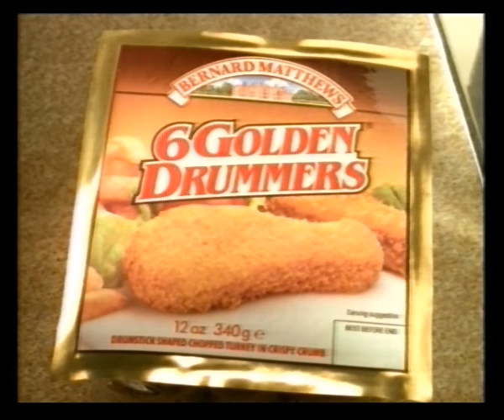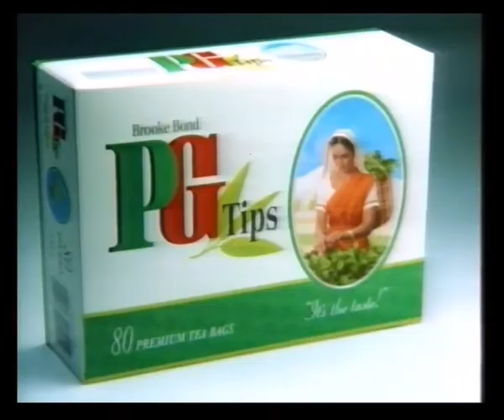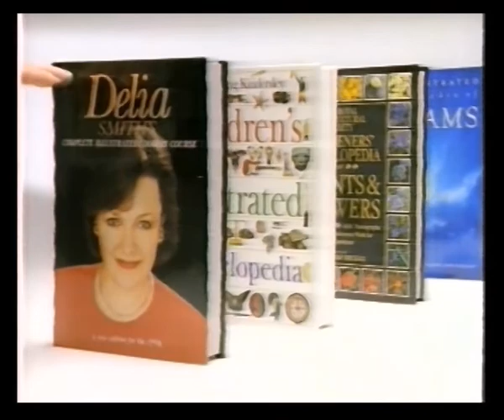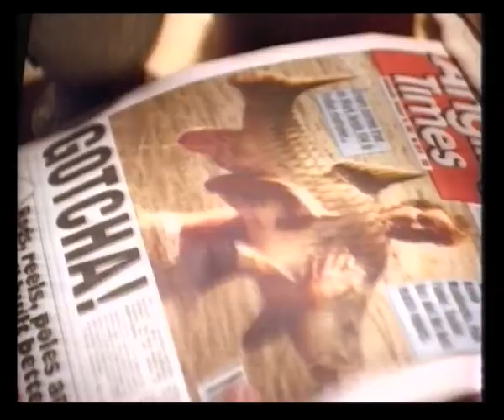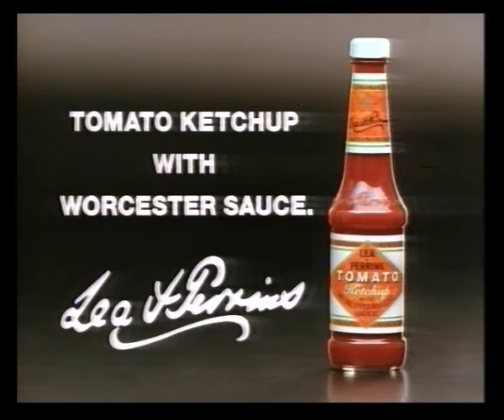Meridian Adverts | 28th February 1993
Broadcast during The Darling Buds of May
Adverts:
Nissan Micra
The Equitable Life
Sun
Take a Break
Bernard Matthews Golden Drummers
Colman's
British Airways

PG Tips
World Books
Renault Clio
Kingsmill
National Savings
Lea & Perrins Tomato Ketchup